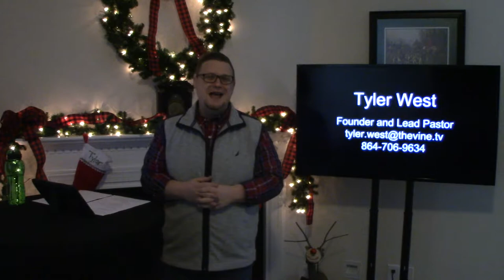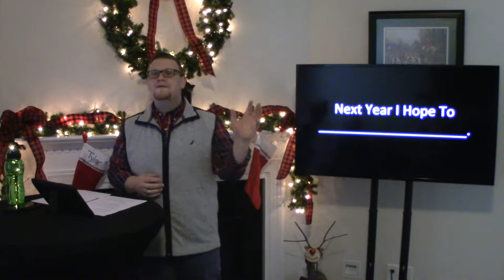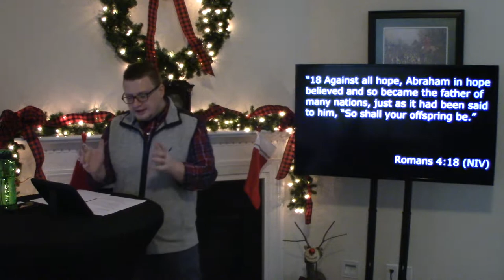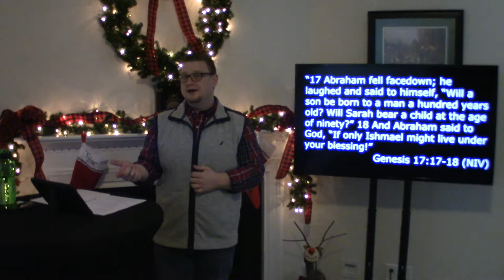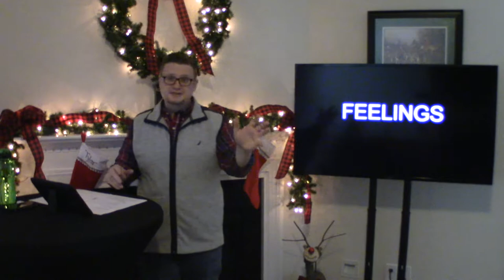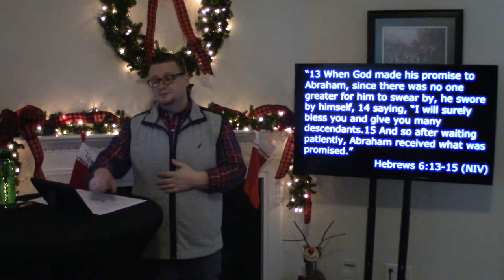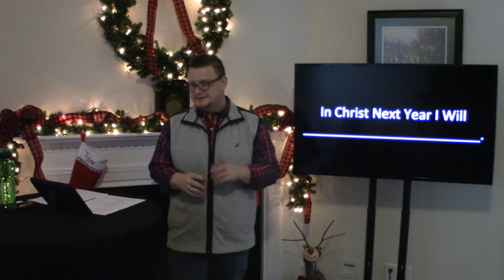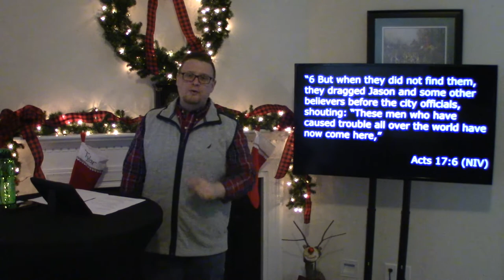The Vine Church Online Dec 31 2017